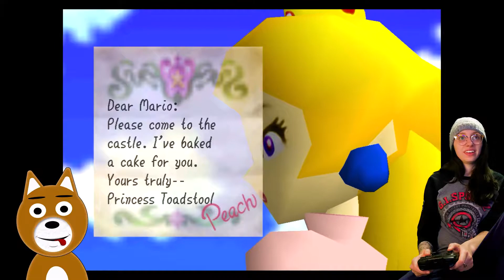Super Mario 64 [Quest for the Stars] (Part 1) feat. Mommy!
Rosie the Gaming Shiba is joined by her mother in their newest series! Quest for the Stars will be an ongoing quest for them to unlock each of the stars available in Super Mario 64 over a series of videos. Originally on the N64, they're playing the version found on Super Mario 3-D All Stars for the Nintendo Switch!